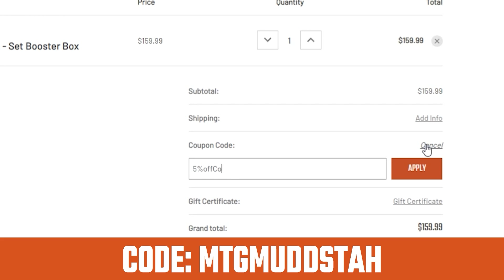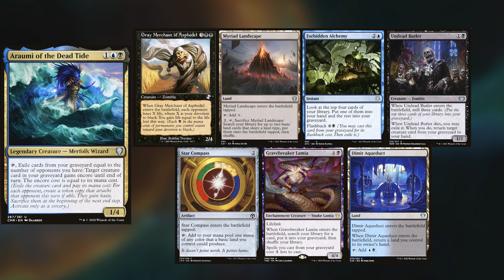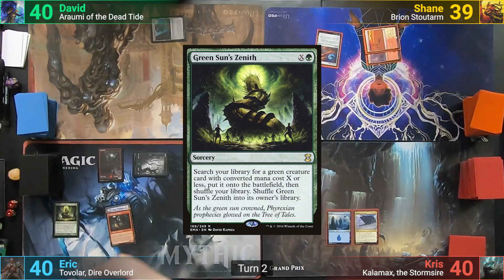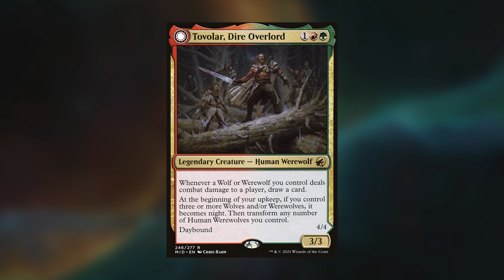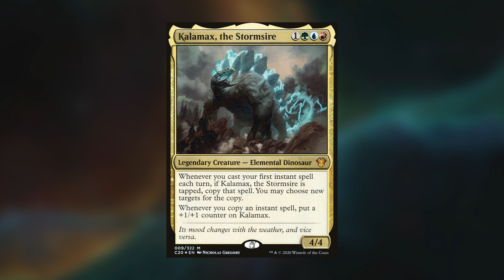Gonna fling some spells and dinosaurs! Araumi vs Tovolar vs Kalamax vs Brion EDH / CMDR game play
Tovolar:
Araumi:

►This game was filmed in Ottawa, Ontario